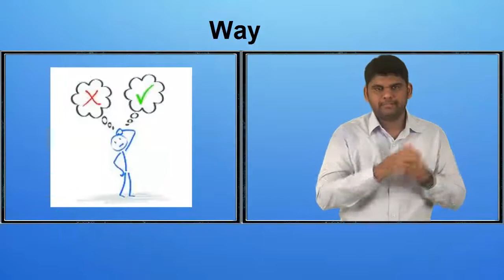Way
This Video stream are useful for the global deaf community.There are learn at anytime & anywhere.